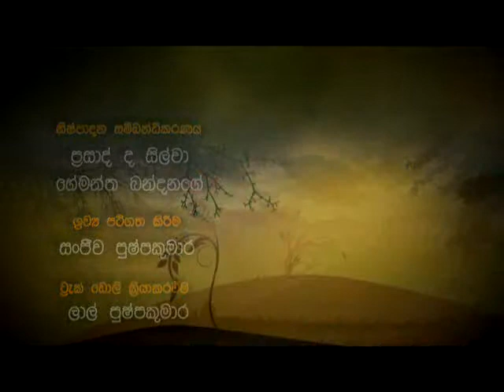Numba Maage Misa titel band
Director & Screenplay - Saranga Mendis
Cast - Janaka Kumbukage, Anuruddika Padukkage, Jagath Manuwarna, Piume Botheju, Sahan Ranwal, Samanthi Lanarol, Maali Jayaweerage, Hemantha Eriyagama, Somaweera Gamage Etc..